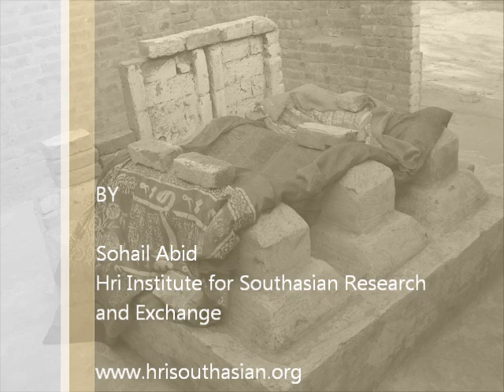Take Me Danabad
Hri's Islamabad-based researcher Sohail Abid travels to Danabad, the native land of Mirza, where Mirza and ShaibaaN were killed.

The song playing in the background is the dialogue between Mirza and ShaibaaN at their resting place, where they would later be killed. Mirza is appreciating the place and SahibaN is alarming him of the dangers. A rough translation :

Mirza: Look at this Jand tree. See how shady it is. Now don't say no to resting here. We should stay here, it isn't raining! I'll take you to Danabad in the afternoon.

ShaibaaN: How could you think of sleeping! I dread the threats ahead.

Lyrics in Punjabi:

Mirza:
Ni tu vekh jandola bar da
Ni aehdi kaisi chaaN vi banni
JehdiaN moraN naal zameen de
Aithe behndi nahi na kareeN
Ghori kyon dopehri mariye
Kehri sir te sawaN bani
Tenu le challaN din degare
Ni tu Danabad vareeN

ShaibaaN:
Ve tittar bolaN bar de
Jatta vani janjhotan moor
Tenu kithoN aaiyaN neendaraN
Ve menu khatre hor